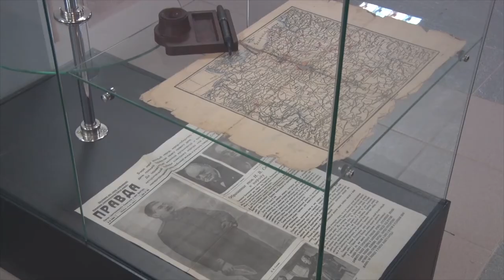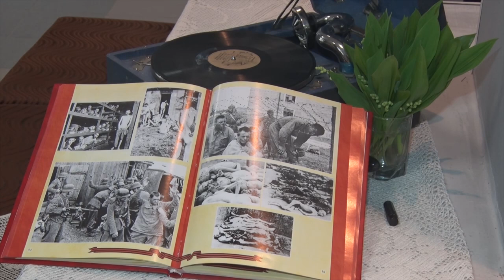Десна-ТВ: Выставка московских художников «Победный май»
В выставочном зале Десногорского историко-краеведческого музея состоялось открытие выставки «Победный май» художников - баталистов, членов Союза Художников России, Московского государственного академического художественного института имени Сурикова.